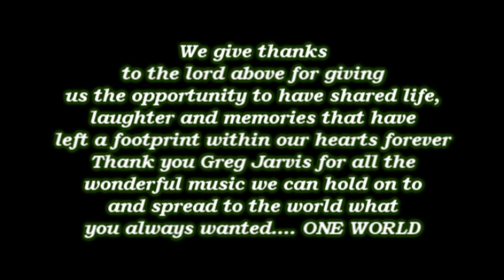PANGEA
A tribute video for our friend Greg Jarvis. One of the greatest songs he recorded.. Take a listen!